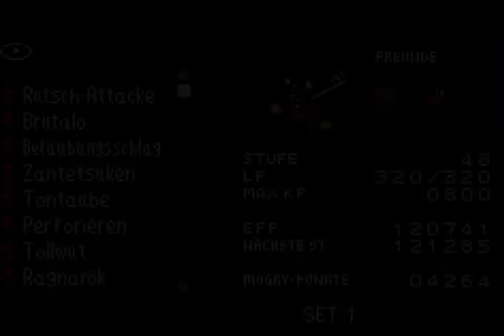Lets Play Kingdom Hearts Chain of Memories Teil 8